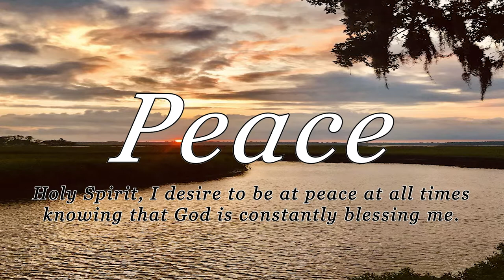Peace-Lori Pacer (guided, piano/violin)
Prayer Focus: Holy Spirit, I desire to be at peace at all times knowing that God is constantly blessing me.

In this video you are invited to relax and allow God to rejuvenate your mind, body, soul and spirit while releasing the healing power of Peace. The background music magnifies the innate ability of your brain to engage in self-healing in cooperation with God’s healing touch. Know that God wants to restore you to His original design and desire to be healthy, happy and holy. "O Lord, my God, I cried out to you and you healed me." (Psalm 30:3).

In the video you will be guided through three hand positions (the forehead, jaws, and throat).  You can view a video of these hand positions on my website: HSHealingMinistry.com. Rotating your hands through these positions helps the lymphatic system to release toxins such as adrenaline and cortisol. This aids the body in healing and helps the mind to enter into stillness.

Holy Spirit Healing Ministry (HSHealingMinistry.com)